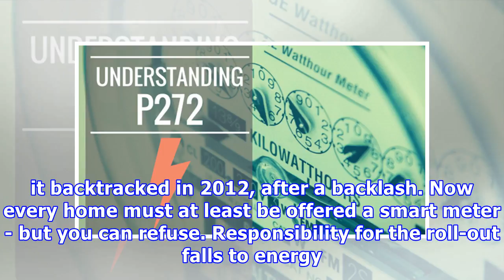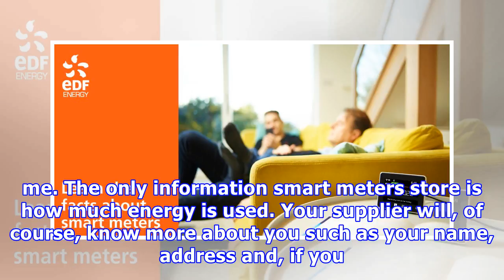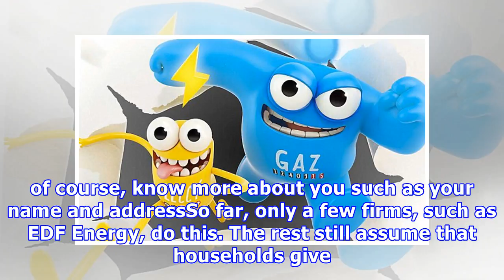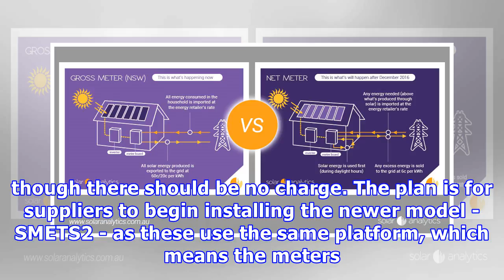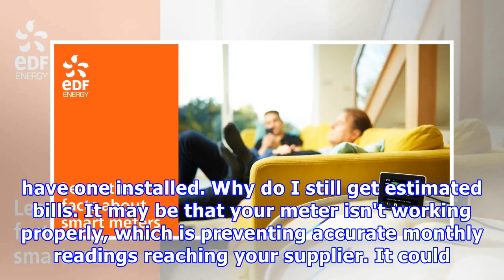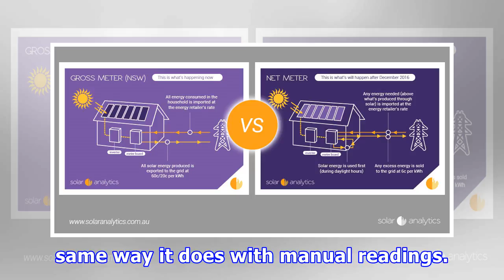All your questions about smart meters answered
Published: 18:04 EDT, 17 July 2018 | Updated: 18:34 EDT, 17 July 2018 Whose idea was the smart meter roll-out. About ten years ago the EU said that by 2020, eight in ten homes should have smart meters. Not to be outdone, the UK Government followed with its plan for the devices to be compulsory by the same date. But it backtracked in 2012, after a backlash. Now every home must at least be offered a smart meter - but you can refuse. Responsibility for the roll-out falls to energy firms, who face b...